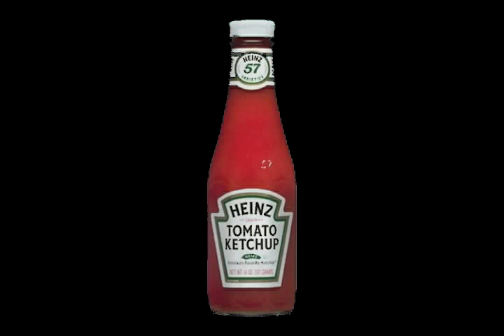Heinz Sing along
Original song and lyrics inspired by Heinz ketchup